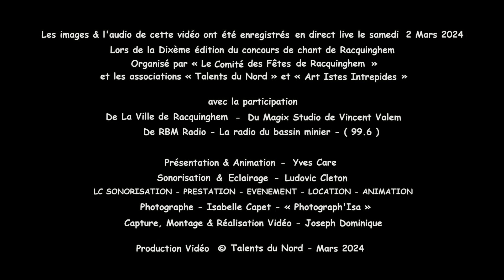Nathalie - Je suis malade de Lara Fabian - Captation Live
Nathalie a chantée " Je suis malade " de Lara Fabian dans la catégorie Séniors lors de la Dixième édition du concours de chant de Racquinghem Organisé par « Le Comité des Fêtes de Racquinghem » & « Talents du Nord ».
Captation vidéo et audio Live le Samedi 2 Mars 2024.
Ne jamais oublier que la base principale d'un concours de chant pour les candidats est de prendre du plaisir en chantant sur une scène devant une salle comble venu écouter de la bonne musique et faire de belle découverte.
Après ce merveilleux concours de Racquinghem du samedi 2 Mars 2024, voici venu le temps des remerciements
Merci a toute l'équipe du comité des fêtes de Racquinghem José et son équipe pour l'organisation, le prêt de la salle et pour tous les cadeaux offerts a cette occasion
Merci a toute l'équipe de Talents du Nord pour l’organisation du concours lui-même Maryline Pascale et tous les autres.
Merci a Yves notre présentateur et ami d avoir assuré cette soirée de main de maitre comme a son habitude et a sa fille en assistante. Deux belles personnes super pros et qui font tout dans la gentillesse.
Merci a Ludo  pour la sonorisation et l'éclairage, déjà  10 ans ensemble, 10 ans de bonheur musical ça compte.
Merci a mon ami vidéaste Joseph d'avoir cadré tous les candidats et qui est en ce moment en train de d'éditer toutes les vidéos pour les publier sur notre chaîne YouTube « Talents du Nord » Quel boulot je vous assure ! car quand le concours est fini pour lui tout le travail commence.
Merci a Isabelle et son amie toujours aussi gentille et souriante et a sa fille d être venues vous prendre en photo sous tous les angles et merci a tout ceux qui sont repartis avec de jolies Photographies de leurs prestations en souvenir
Merci a Vincent Valem mon Poto du MagixStudio pour sa fidélité a notre concours, il a offert un enregistrement 2 titres a son coup de cœur.
Merci a toute l'équipe des Artistes Intrépides avec Sandro a sa tête d'être venue et qui ont également offert un enregistrement 2 titres a leur coup de cœur
Merci a tout les membres du jury d avoir répondu présent  Matteo Marie  Maryline François Sandro et Naomi
Merci a Morgan et Sophie   pour la comptabilité des points et des classements
Merci a Morgan Marie François et Naomi actuellement en compétition a The Voice Belgique pour leur intermède musical qui a enchanté le public.
Et enfin merci a vous toutes et tous venus parfois de très loin de votre présence sans vous pas de concours.
Voila j'espère que je n'ai oublié personne
A très bientôt pour une nouvelle date et de nouvelles aventures musical.